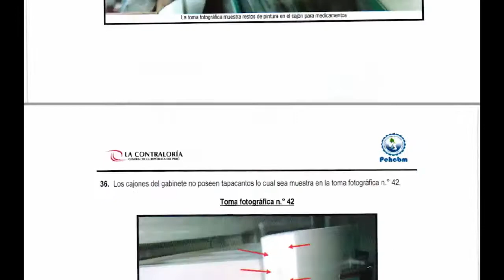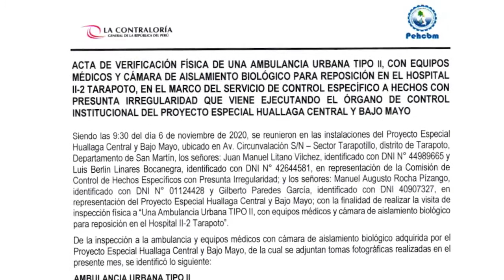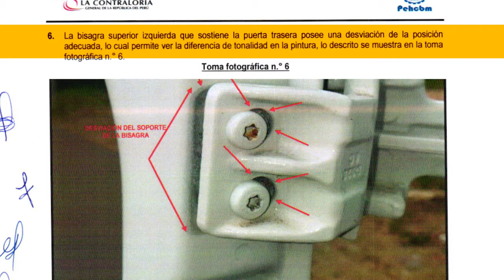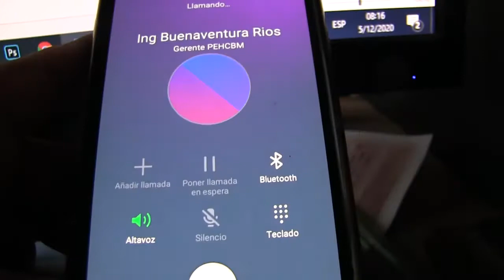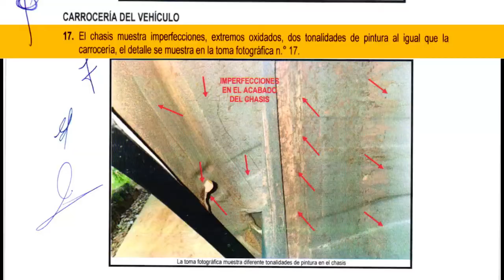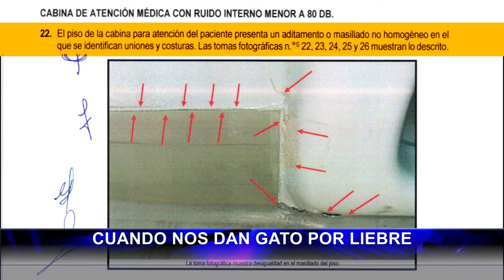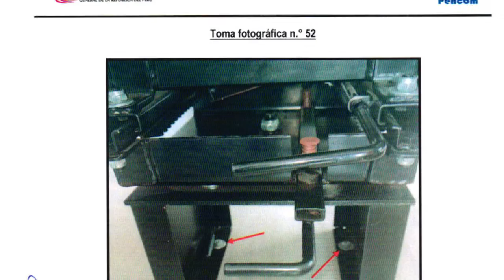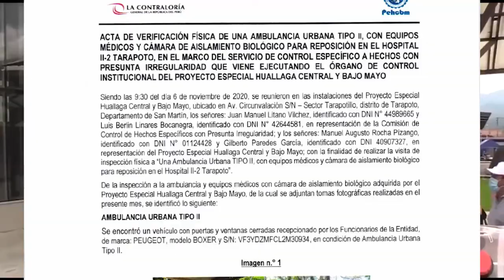¡Cuando nos dan gato por liebre!